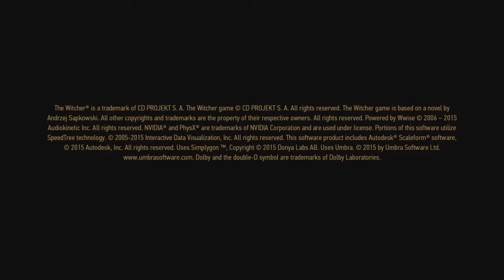"The Family Blade" The Witcher 3: Wild Hunt sidequest walkthrough